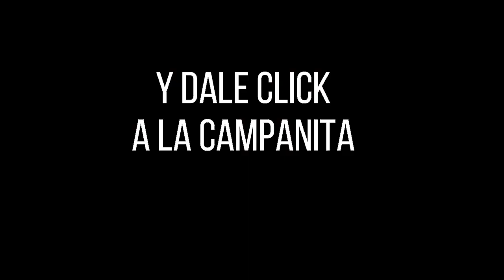CULONA DÍA Resultado del MARTES 06 DE SEPTIEMBRE de 2022 ✅🥇🔥💰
Hola buenas tardes, te presentamos los resultados de las loterías y chances en Colombia, vamos con el Resultados del Chance Culona día del MARTES 06 DE SEPTIEMBRE de 2022.

Resultado Lotería de la Cruz Roja MARTES 06 DE SEPTIEMBRE de 2022
Resultado Lotería del Huila MARTES 06 DE SEPTIEMBRE de 2022
Resultado Lotería de Manizales MARTES 06 DE SEPTIEMBRE de 2022